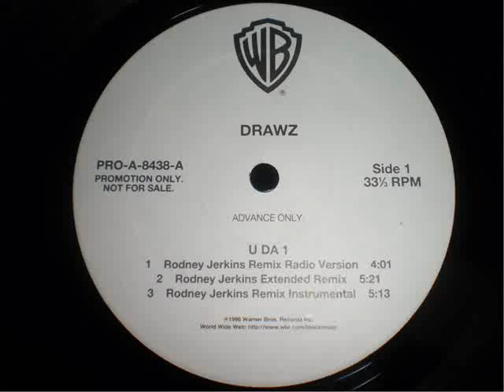Drawz ft. Rodney Jerkins & One Accord* "U Da 1" (Darkchild Extended Remix)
1996 Promo 12" Single, this version cant be found on the cd single, *One Accord feature on the Background Vocals is uncredited